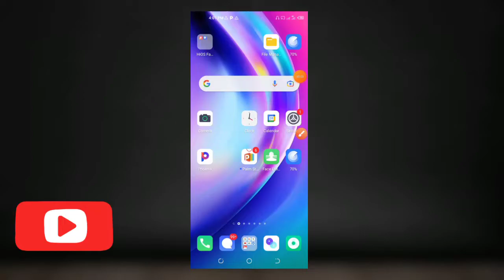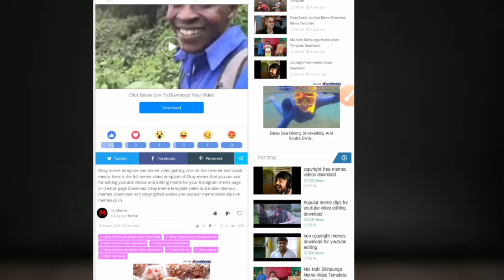youtube video ke liye memes || copyright free memes kaise download karen#memes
Memes download karne ka tarika
How to Download Any MEME Video For YouTube Video Editing?